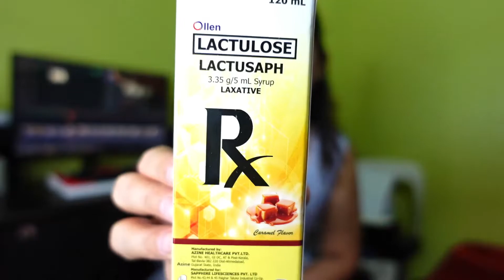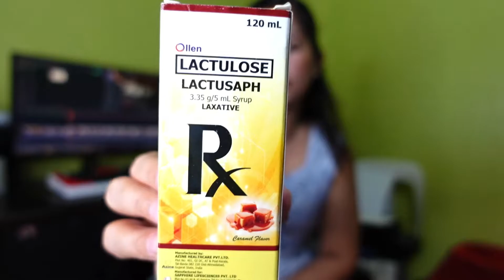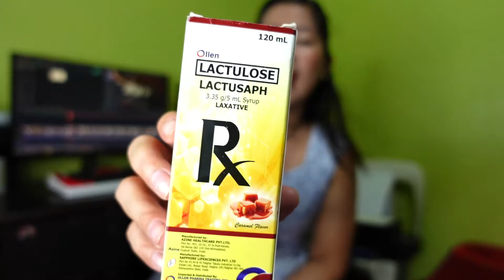CONSTIPATED PARIN? TRY MO ITO | LEEROSE AGUILAR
Hello mamshies share ko lang itong rineseta ng pedia ni Keisha dahil 4 days na siyang constipated, Masarap siya at super effective kay baby, try niyo rin mga mamsh baka effective din sa mga kids niyo,